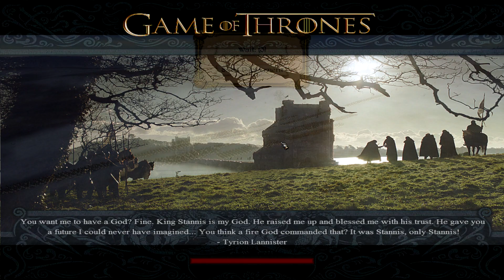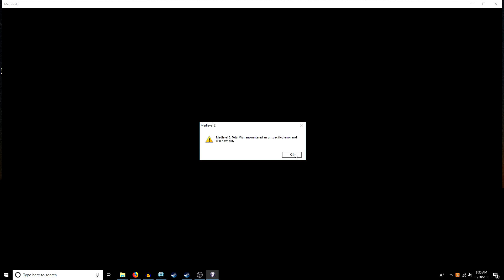[64] Smelting Iron : Westeros Game of Thrones Total War Stannis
Stannis Baratheon lays his claim to the Iron Throne and attemps to depose the incestuous offspring of the Lannisters.